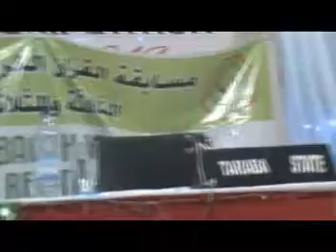2019 Nigerian Musabaqa: 40 Hizb - Taraba State Female Participant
Download our Android apps from Google Play Store: Listen Offline + Good Sound
NIGERIAN QUR'ANIC RECITERS
1* Gwani Sadiq Riwayati Qalun - Part 2

3* Gwani Hafiz Muhammad Danbirni Kano Hafs Part 1

4* Gwani Hafiz Muhammad Danbirni Kano Hafs Part 2

8* Dr Naziru Abubakar Suleiman Sokoto Qaloon Part 1

9* Dr Naziru Abubakar Suleiman Sokoto Qaloon Part 2

10* Misbahur Rawi - Sheikh Abdullahi Bin Fodio (Audio+PDF) Hamza Sakwaya

Expect more from us in sha Allah!!